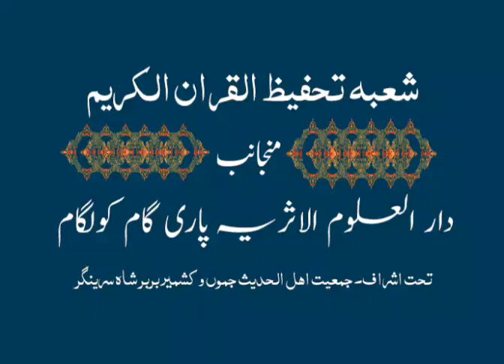Shoabai Jifz e Quran Darul Uloom Al Athariyah Parigam Kulgam